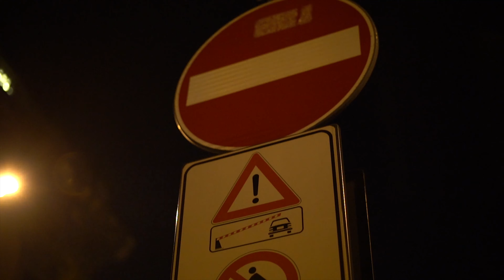Street Photography: Monza, Italy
Night Photography in Monza Italy, with the Sony 50mm FE 1.8 and Sigma 70-210 mm 2.8 APO

for more content and commissions, visit.
All content filmed with Sony Alpha series cameras.
Gopro Hero black 4
Sony G H90

Editing: Premiere / Final Cut 10